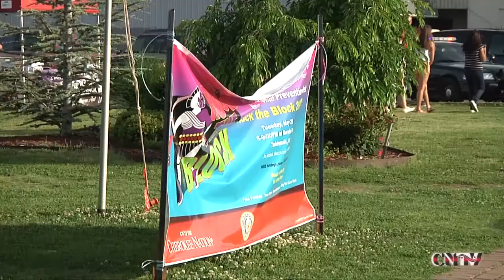Cherokee Nation Behavioral Health Rock the Block